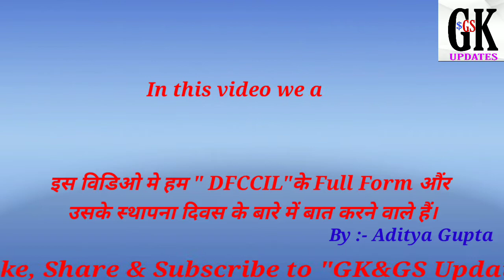DFCCIL full form | DFFCIL ka Full Form | DFCCIL date of establishment | GK&GS update |Aditya Gupta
In this video I am talking about DFCCIL ,DFCCIL full form & it's date of establishment in very easy word.
Is video mein Hm DFCCIL ke full form aur establishment date ke bare mein bat kr rhe hai.

DFCCIL ka full form
DFCCIL
DFCCIL ka full form in Hindi
DFCCIL Ka Full form bataiye
DFCCIL ka full form bataiye in hindi
Establishment date
Establishment date of DFCCIL
DFFCIL ka establishment date.